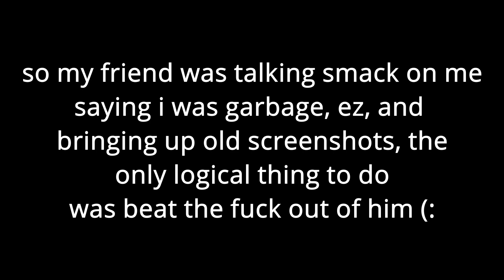clowning silver for talking sh 🤡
gg son :C